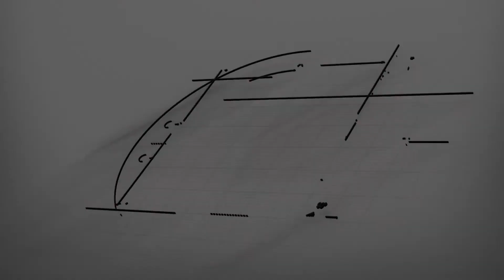Demostración de Times Microwave Systems LMR 400